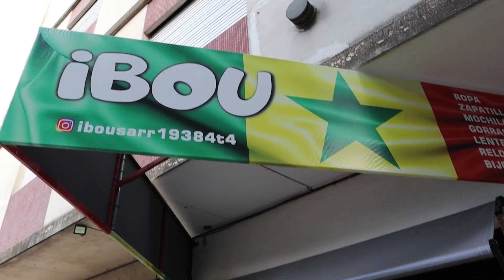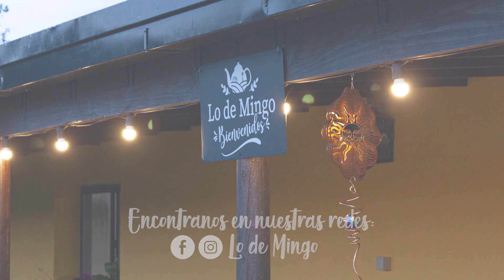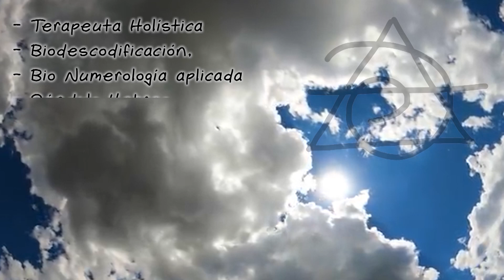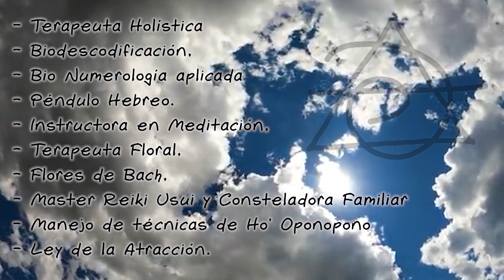Xavier Cabrera Cisneros, Concejal de UP en IGTV [ PROGRAMA COMPLETO ]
Los viernes, hacemos IGTV en @historiademiercoles con personalidades y referentes de la política de Azul, la Provincia y del País. Momento en el que podemos hablar de todo, sin prisa pero sin pausa

En la oportunidad hablamos con el Concejal por Unión por la Patria Xavier Cabrera Cisneros, y a continuación vas a poder volver a ver la nota completa.

Programa declarado de interés legislativo por el Senado de la Provincia de Buenos Aires. @senado.ba 🏦

Apoyan esta iniciativa histórico – cultural 💪🏼

En tv lo pudiste ver 👉🏼